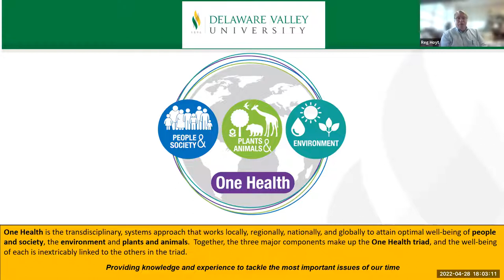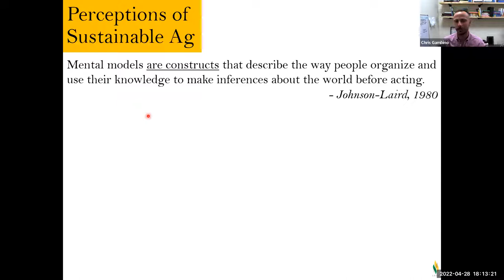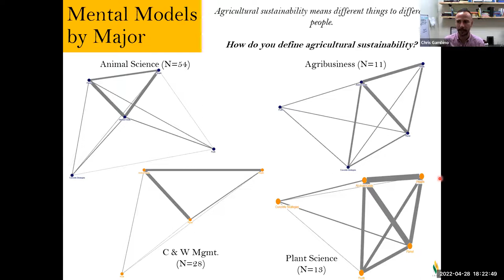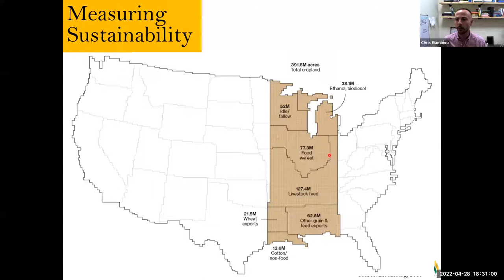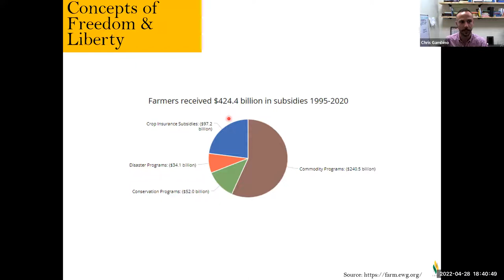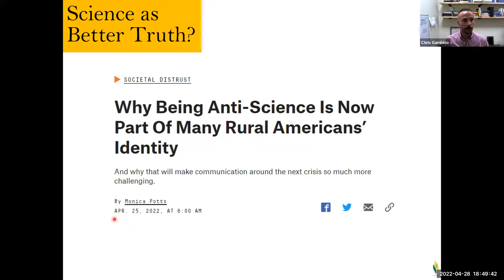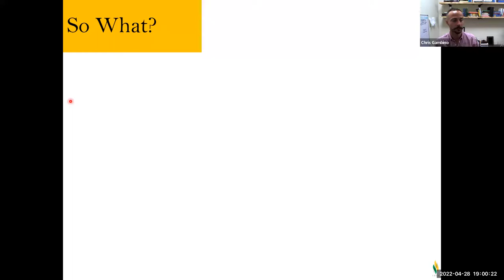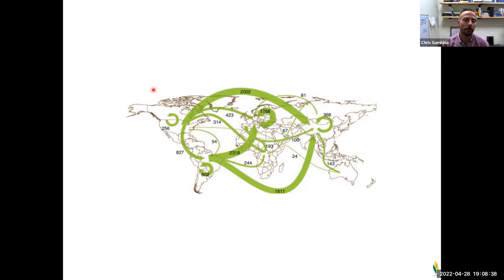"Defining Sustainable Agriculture Production in a Changing Climate" by Dr. Christopher Gambino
Learn more about this topic at library.delval.edu/onehealth.